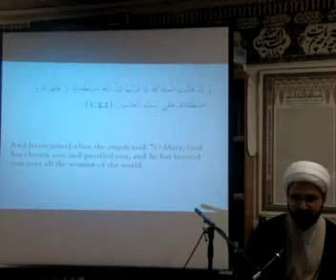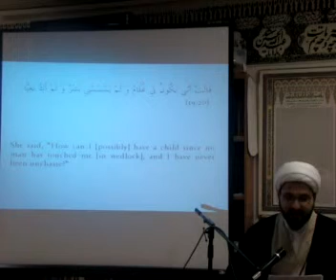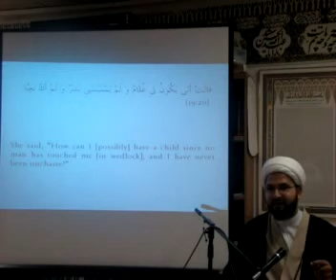Muharram 3rd Night Lecture Part-3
Shaykh Rizwan Arastu